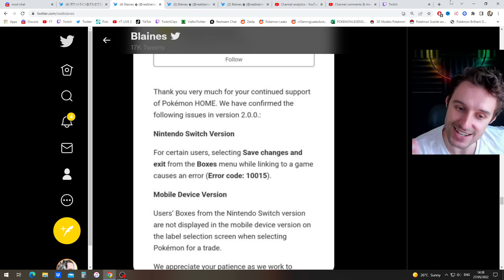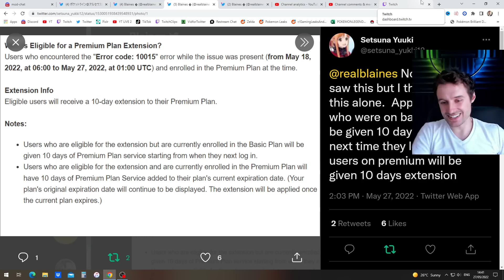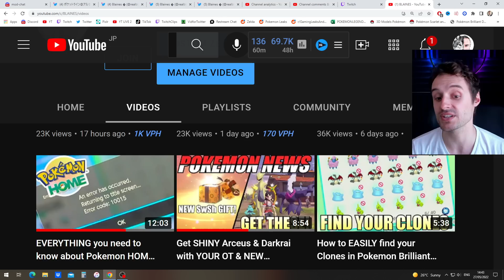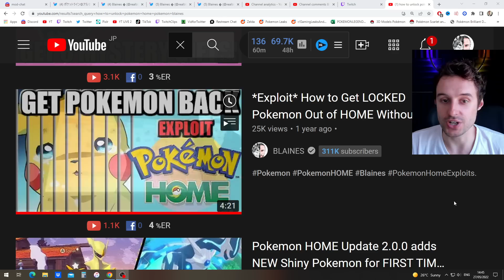FREE Pokemon HOME Premium & ANOTHER Mystery Gift!